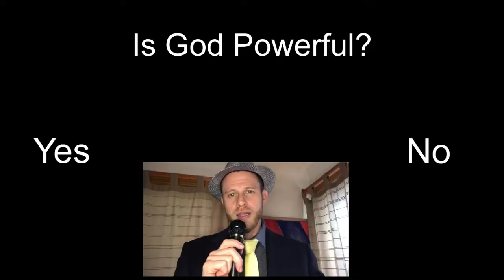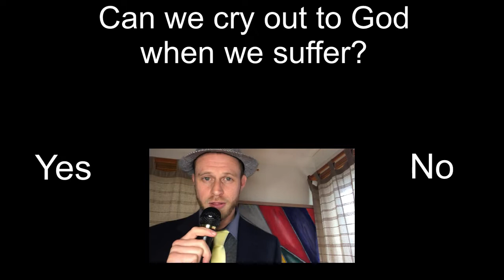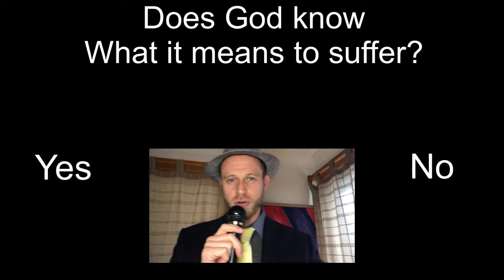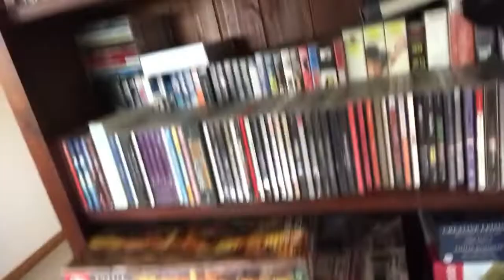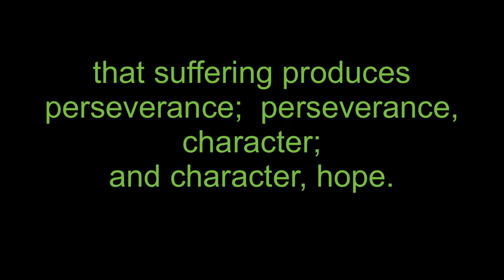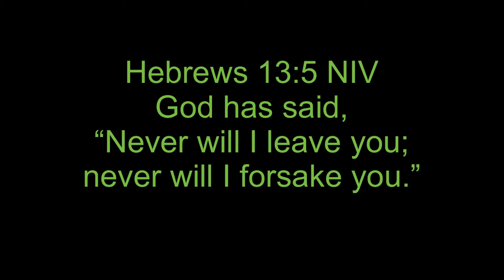Friday 23 July 2021 - Lockdown Friday Devotions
Join Mr Hottinger each Friday during lockdown for encouragement from God's Word.